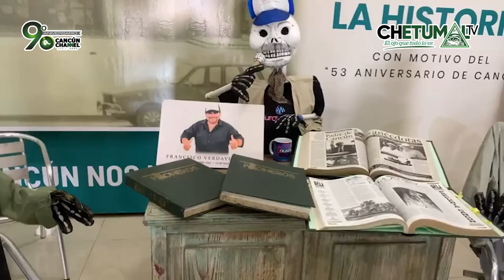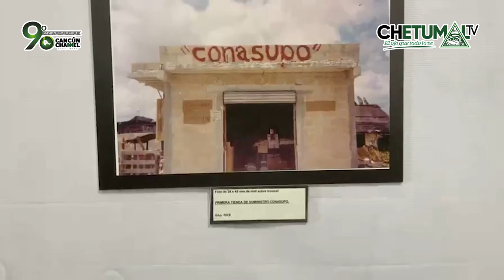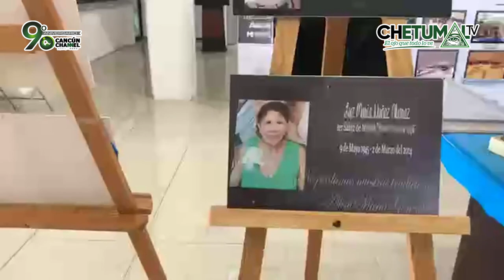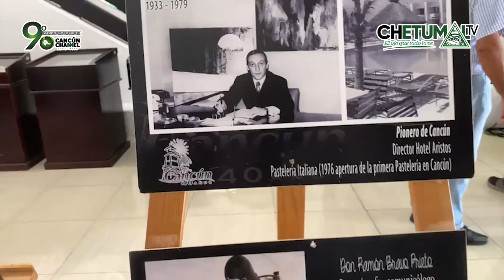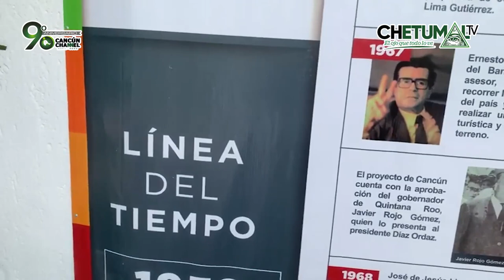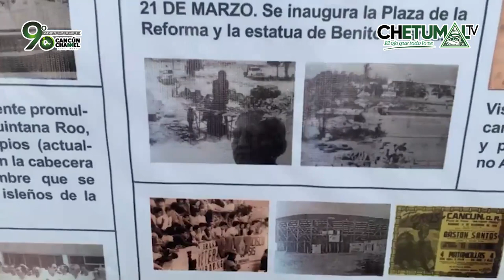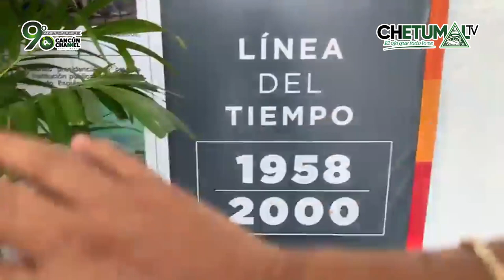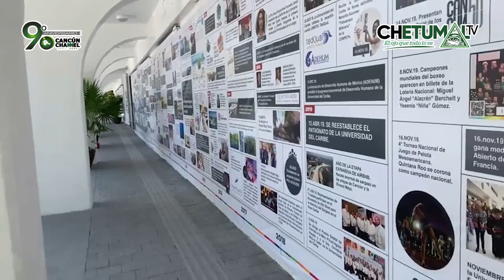“TÚNEL DE LA HISTORIA”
* Un recorrido por el “Túnel de la Historia”, instalado en el interior y exterior del palacio municipal de Benito Juárez, en el marco del 53 aniversario de la fundación de Cancún.